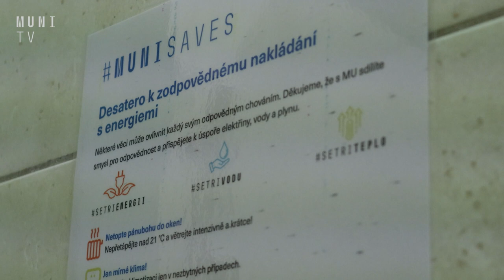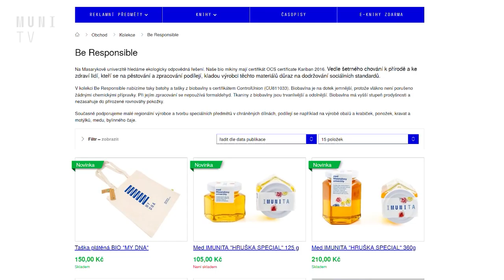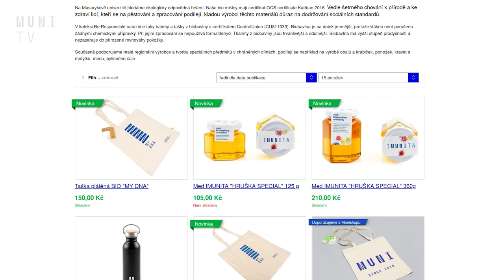🔋 Masarykova univerzita dává udržitelnosti zelenou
Udržitelnost. Slovo, které rezonuje společností posledních pár let. Teď patří i k těm často skloňovaným, a to kvůli energetické krizi. Skokové náklady řeší i řada vysokých škol a hledá možná řešení. Například Masarykova univerzita v roce 2019 zaplatila za energie sto milionů korun, v roce 2023 by se náklady mohly vyšplhat až k 230 milionům. Udržitelné kroky tak pomohou nejen planetě, ale i univerzitě ušetřit. Všechny své projekty a vize pravidelně zveřejňuje na webu

Natáčeli: Jakub Baťa a Kateřina Horská